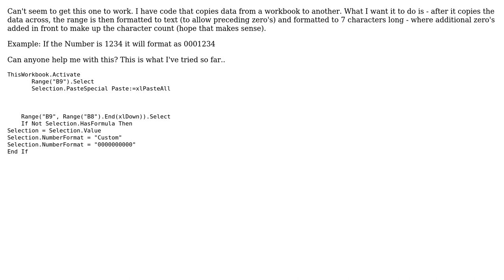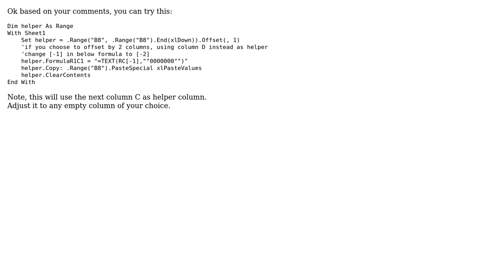Format a Range to 7 numbers long, adding preceding "0" (2 Solutions!!)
Format a Range to 7 numbers long, adding preceding "0"

With thanks & praise to God, and with thanks to the many people who have made this project possible! | Content (except music & images) licensed under CC BY-SA | Music | Images & others | With thanks to user Rory user L42 user Jayson D and the Stack Exchange Network Trademarks are property of their respective owners. You are responsible for your own actions.